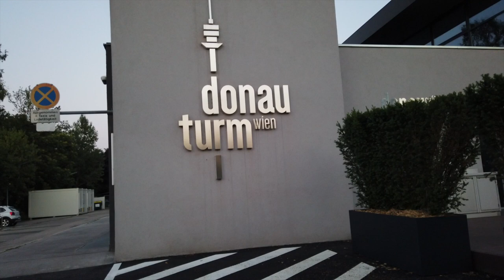Donau Park Vienna